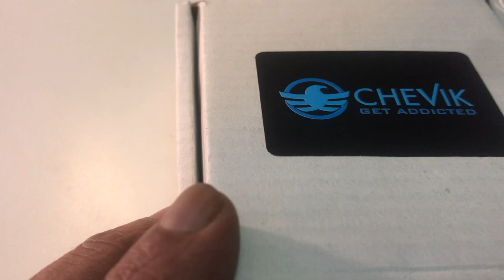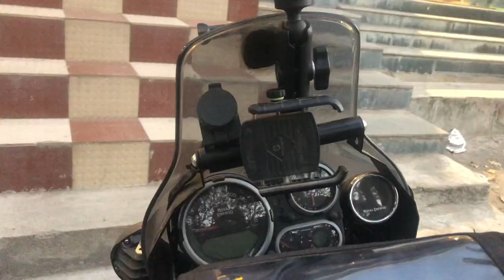CHEVIK/MotoWolf -GRIP Aluminium Alloy 360 Degree Rotatable Bike Bicycle Handlebar Mount for Gopro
MotowolfActionCameraHandlebarAluminiumAlloyUniversalMountwithTwo 360°rotationalAnglebyMatrixTechforMotorcycleandBicycle

Hi guys in this video we have unboxed and installed and tested Motowolf and chervik both are same but the name and price is diffrent
Motowolf Action Camera Handle bar Aluminium Alloy Universal Mount with Two 360° rotational Angle by Matrix Tech for Motorcycle and Bicycle